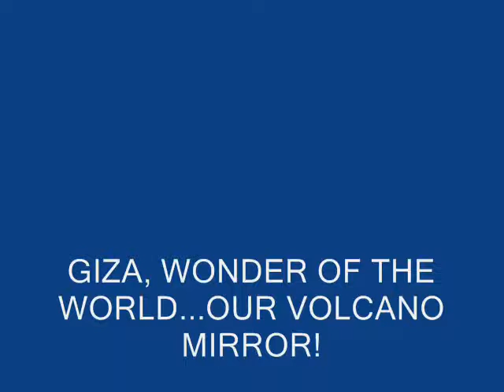GIZA OUR VOLCANO MIRROR WONDER OF THE WORLD.wmv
ORIGINAL PUBLISH DATE  APRIL 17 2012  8:18 PM
Gizas original casestones b4 they were stolen ,were shined so bright they reflected light like a giant starry mirror...It is thought the original capstone was made of gold or gold coated...Volcanic ash when it reaches stratosphere creates a reflective substance by the sulphuric acid mixing with the atmosphere...it reflects the heat from the sun back to space...it is called a volcanic mirror...climate engineering in this manner will cool the earth and literally save the world..it is said by many that Giza must carry a riddle so simple yet so important as to be written in stone if we could only SEE it...A four year old just walked in and pointed to the picture of Giza as I made it above ...simply adding a golden capstone. she said " Volcano". simply and world altering and easy the GIZA message the puzzle of the Sphinx solved.. VOLCANO MIRROR !

I have added more but I'm not good at videos yet and it was having probs loading. This video is important not only to see the past and save the future. I think there is more involved...and its important when people are ready to listen...Original pics used under creative commons license and only to add basic visual aid to concept and remain so...